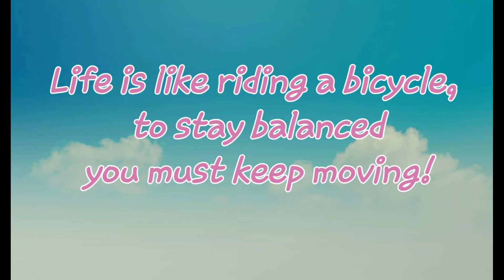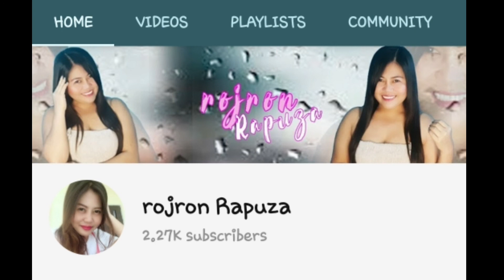TRAIL BIKE ADVENTURE / Mt. Apo